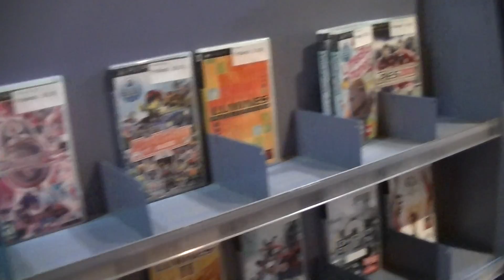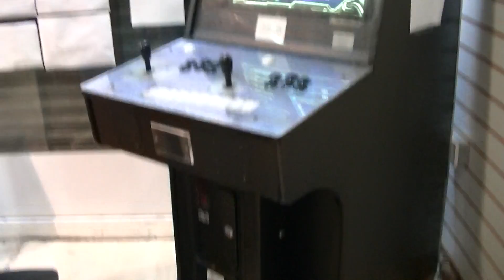Playnation Games July 2014 Shop Tour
For more info on the shop check out our facebook page